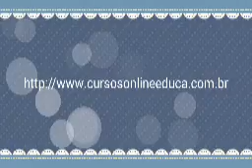Curso grátis de Neurolinguistica aplicada ao ensino e aprendizagem